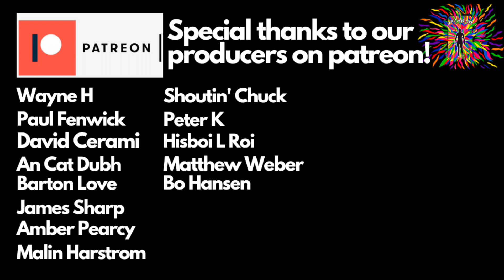PAT METHENY "BRIGHT SIZE LIFE" (reaction)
Check out Sight After Dark reacting to “Bright Size Life” by Pat Metheny!

This song was suggestion by our Patron Shoutin’ Chuck!

Sifa Graffiti:
movementgraffiti.info